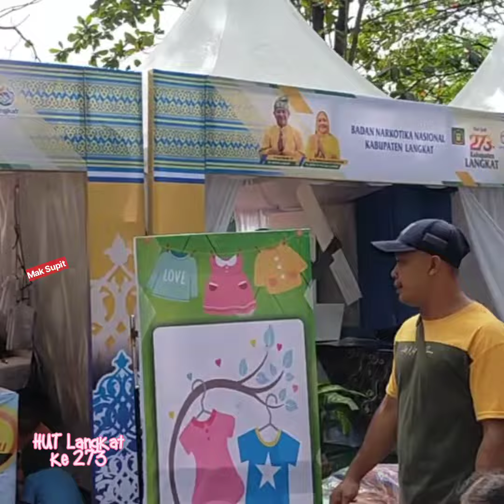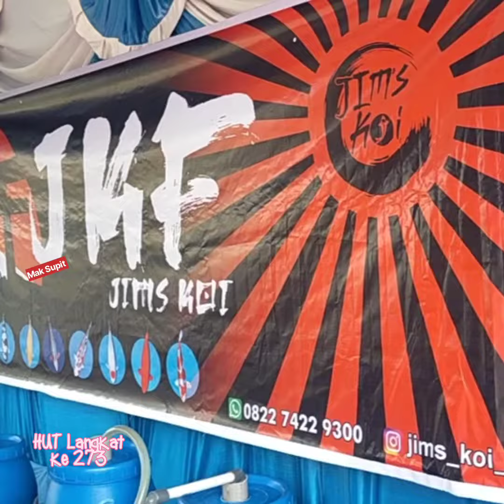HUT Langkat ke 273 di Alun-alun T Amir Hamzah Stabat Kabupaten Langkat